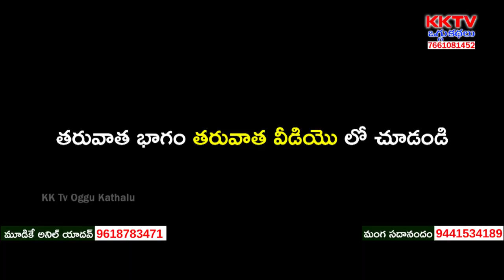Shivasathyavathi Oggukatha Part 1 | Mudike Anil Yadav - 9618783471 | Manga sadanandam - 9441534189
Watch Shivasathyavathi Oggukatha Part 1 | Mudike Anil Yadav - 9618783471 | Manga sadanandam - 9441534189 | KK Tv Oggukathalu,